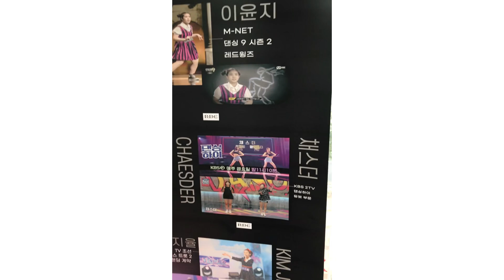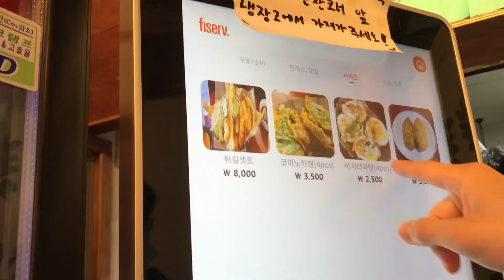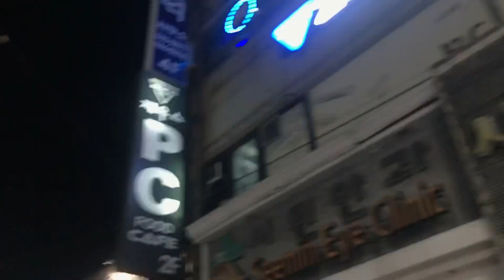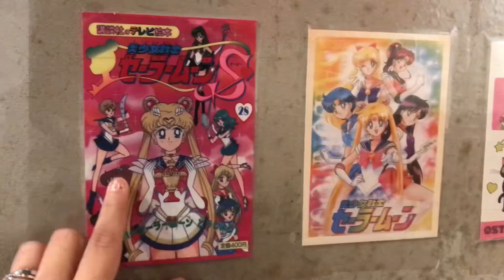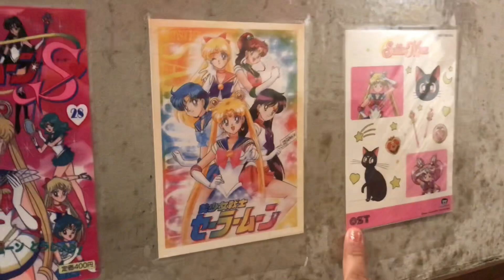Nuestra vida en COREA del Sur 🇰🇷: Citas, lifestyle y❤️+ víste la estética sola😱💇🏻‍♀️-Celeste H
Hola, gracias por estar aquí! Tqm💕

Publico contenido diario en Instagram y Tiktok ❤️

- Banners desde Corea del Sur, videos personalizados, Saludos en proximos videos